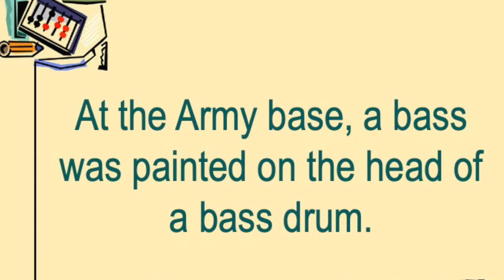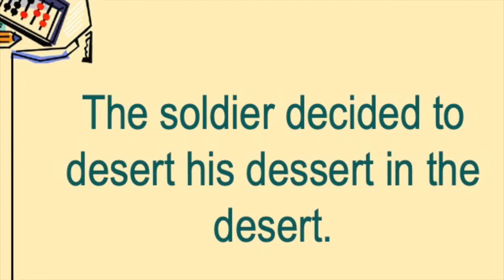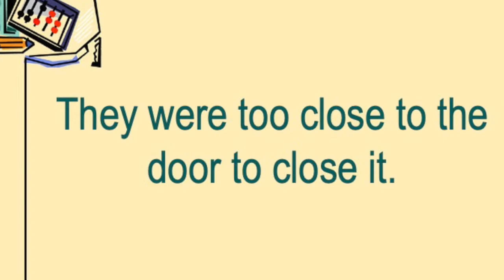English Is Hard